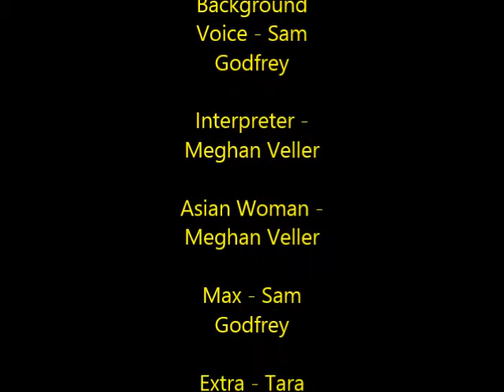MR BASEBALL OFFICIAL TRAILER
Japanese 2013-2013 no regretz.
Video Cr3d to SamG, MegV, TaraB, and TayC
real talk